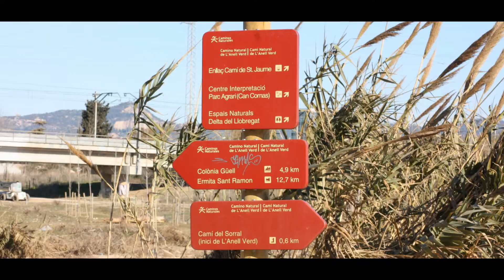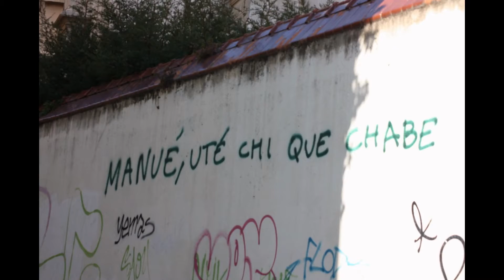llobregat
rio llobregat cerca de la desembocadura.